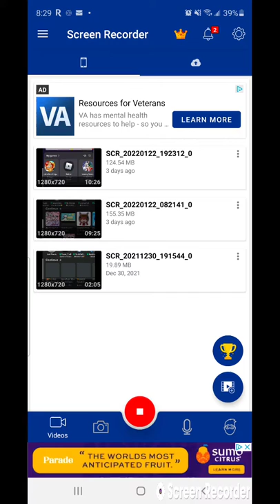LETS GET IT STARTED IN HERE but with no music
i dont wanna use the tv ;-;